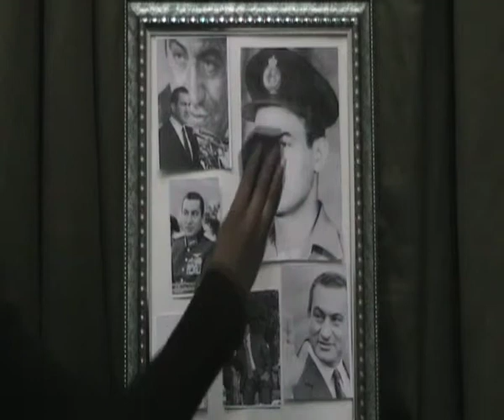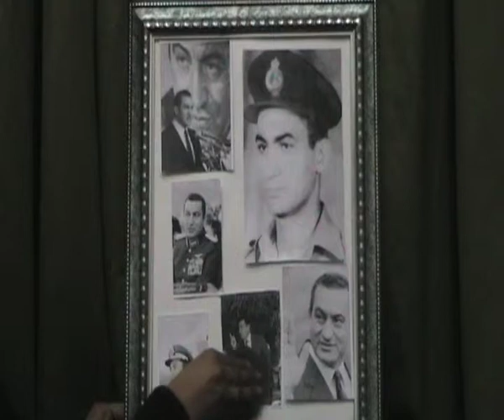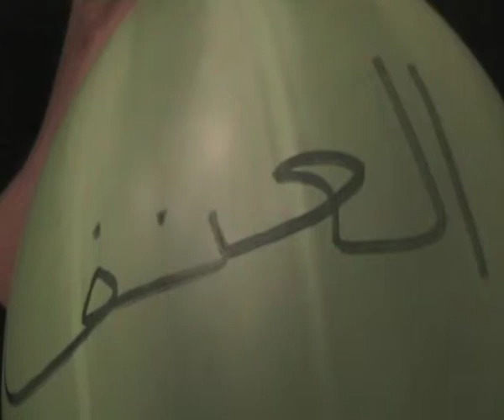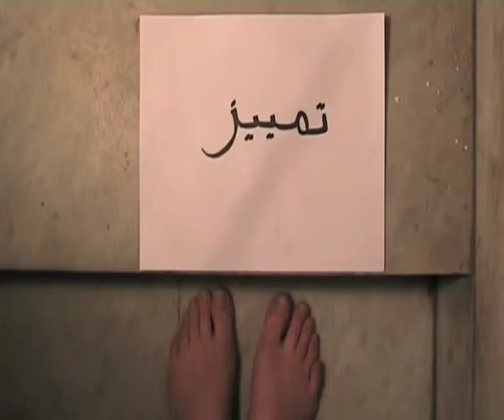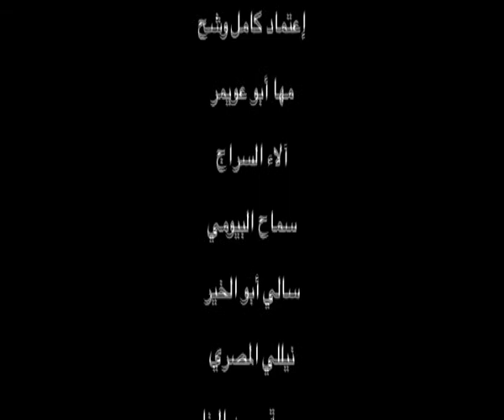"The Revolution", Gaza, 2012 - الثورة"، غزة، ٢٠١٢"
إن رسائل بين نساء هي ورشة فيديو يتم تنفيذها من خلال قافلة بين سينمائيات وهي ورشة يتم فيها تدريب النساء على آليات تصوير وإخراج الفيديو بحيث تقوم كل منهن بإخراج فيلم واحد مدته دقيقة واحدة بدون مونتاج والورشة موجهة للنساء في أي مكان من العالم
مدربة الورشة: أمل رمسيس

“Correspondence Between Women” is a video work- shop organized by Bain Sinem’ayat (Among Women Filmmakers) in order to teach non-professional women the basics of the photography with a video camera and the basics of making short films. Also it aims to create a dialogue between different women from different countries through these correspon- dences in video.
During the workshop (4 days, 5 hours a day), every participant shoots by herself and directs one- minute short film (one shot) in collaboration with her colleagues.
Tutor: Amal Ramsis